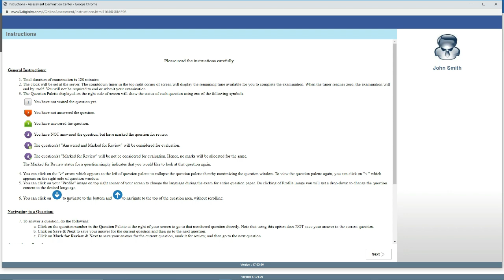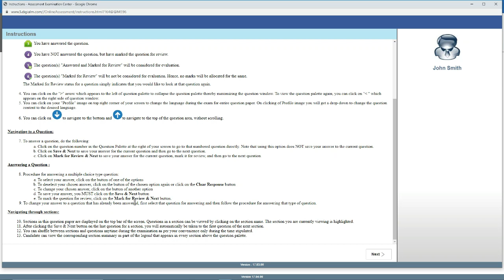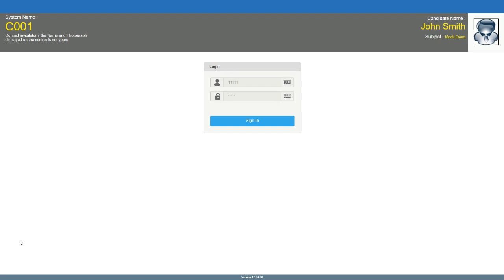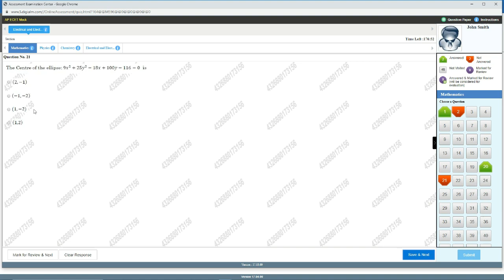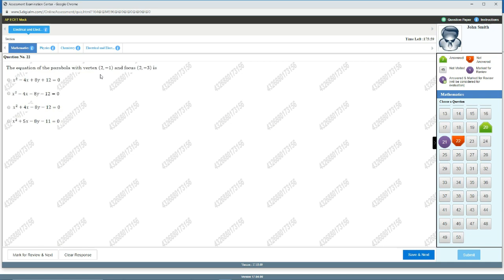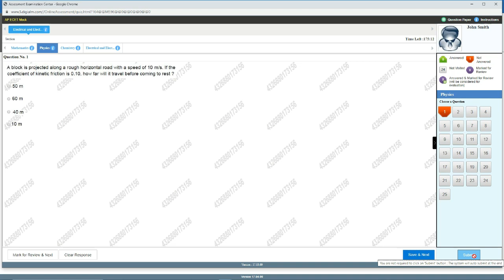HOW TO WRITE ECET ONLINE EXAM 2020 || BSD TELUGU TECH